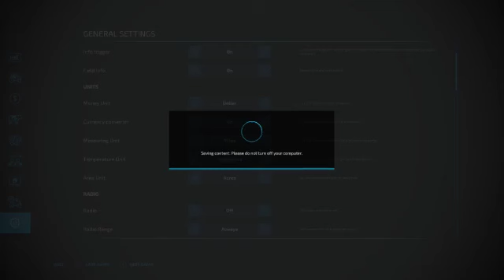Fs 22 Logging Willamina 22 (GamePlay)